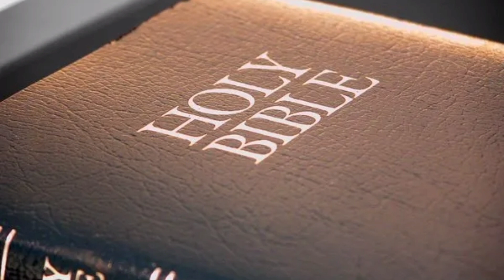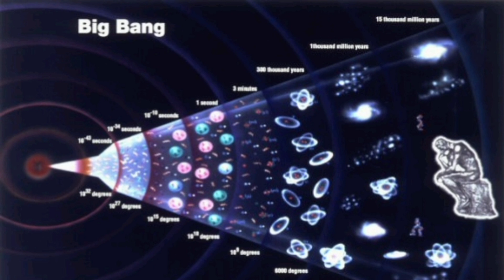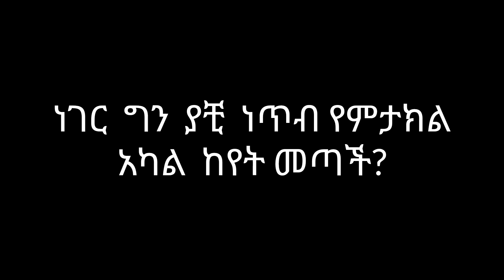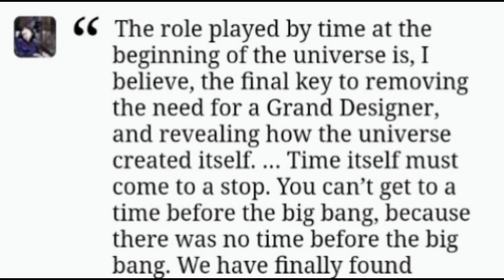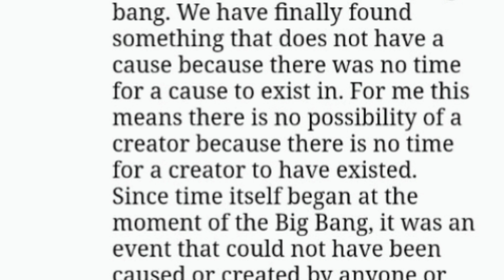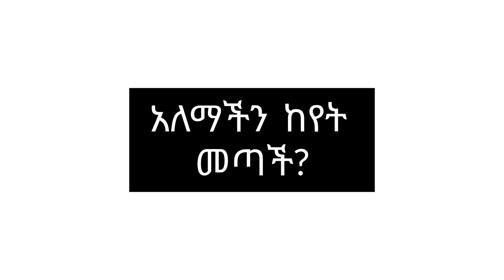አለማችን ከየት መጣች??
በዚህ ቪድዮ አለማችን(universe) ከየት እንደመጣች የሚናገውን ሳይንሳዊ ምልከታ እናያለን